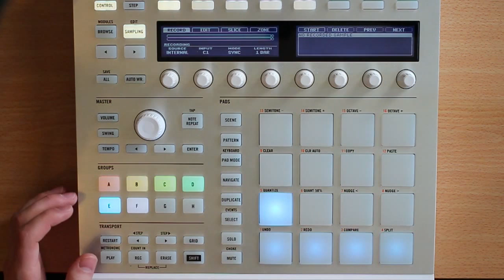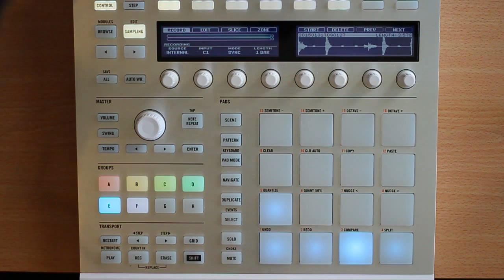Intro to MK2 - Part 9 - Sampling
In Part 9 of the series, we talk about recording external and internal audio. First, we go over different setup parameters including audio source and recording mode. Once everything is ready to go, we record audio from a microphone and then from Maschine internally.